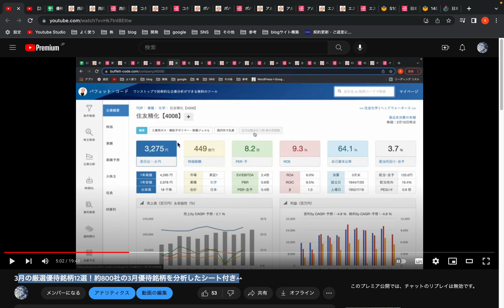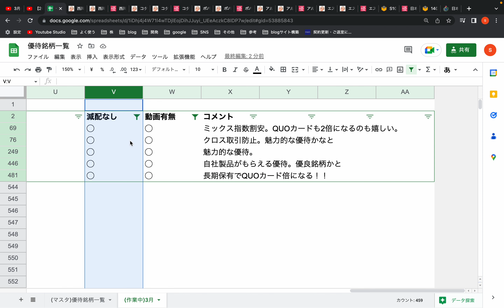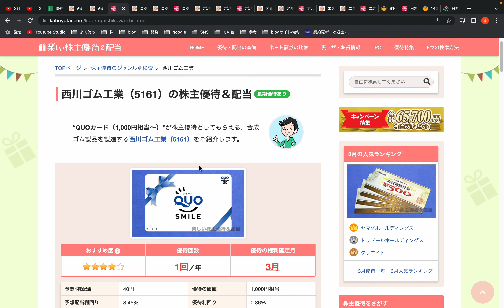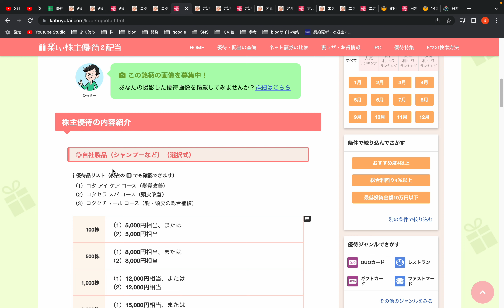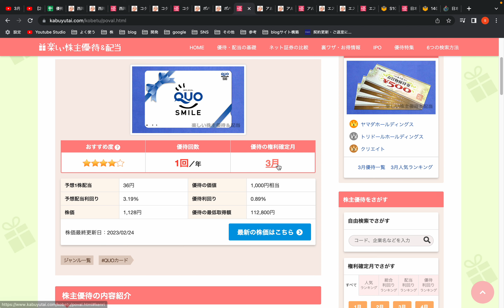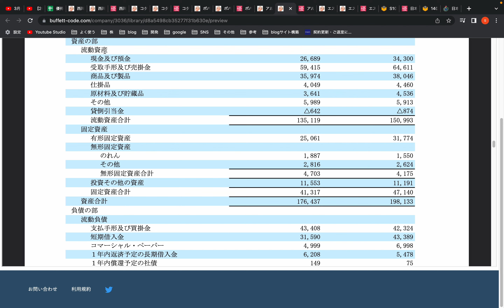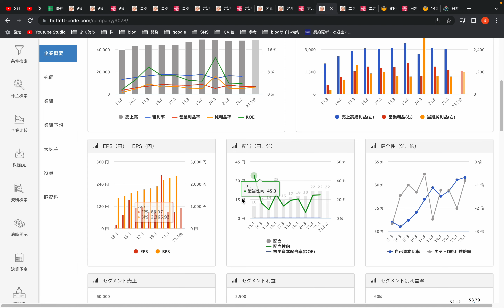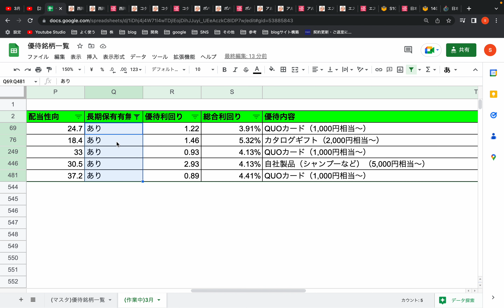３月権利日で仕込みたい長期保有制度ありの高配当優待株をご紹介。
▼紹介動画

▼紹介銘柄
　・西川ゴム工業【5161】
　・コタ【4923】
　・ポバール興業【4247】
　・アルコニックス【3036】
　・エスライン【9078】

▼SNS

▼個人事業